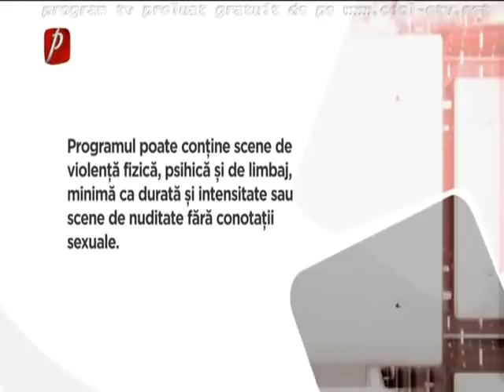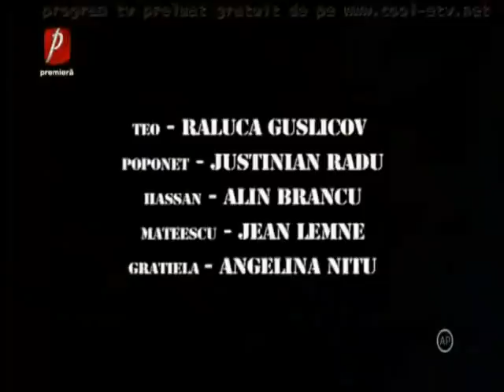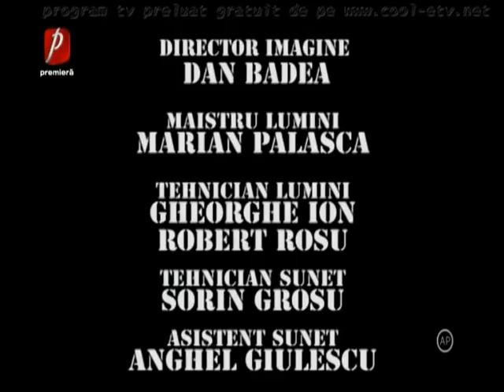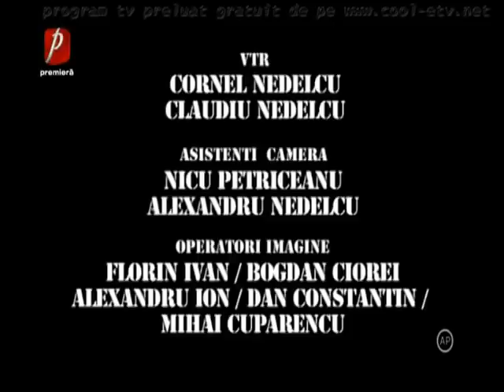Trasnitii SEZON 32 EPISOD 45